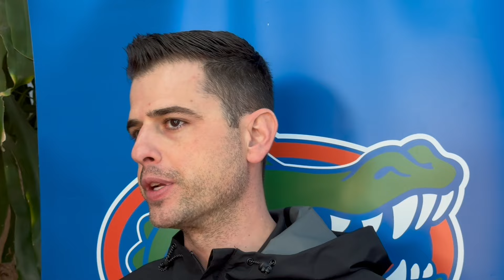Todd Golden previews Texas A&M matchup, recaps Kentucky win | Florida Gators Basketball